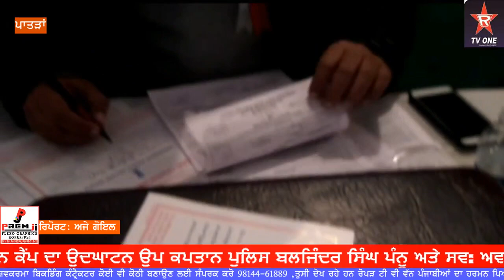ਮਾਨਵ ਸੇਵਾ ਵੈੱਲਫੇਅਰ ਸੁਸਾਇਟੀ ਵੱਲੋਂ ਪਹਿਲਾ ਖੂਨਦਾਨ ਕੈਂਪ ਅਤੇ ਚੈੱਕ ਅੱਪ ਕੈਂ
khun dan op compton police Baljinder valo lgaea gya